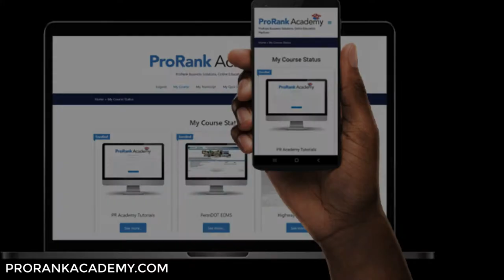PRORANK ACADEMY: DON'T PANIC... PREPARE.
Agencies, Businesses for-profit and non-profit, and Individuals looking for skills training visit prorankacademy.com today. There's currently a waived access fee for small businesses and individuals seeking training during the COVID-19 crisis. Small business costs can be charged directly to agencies as an employee's costs would be paid by an employer. Contact ProRank Business Solutions, LLC ProRank: The top Diversity Consulting Company for Pennsylvania and Delaware.